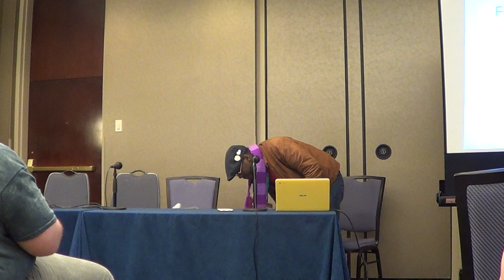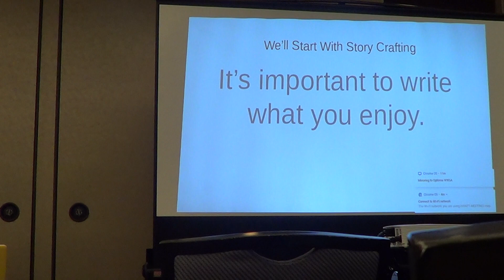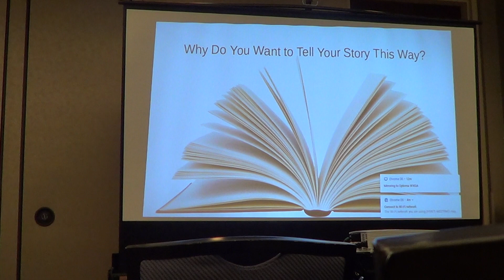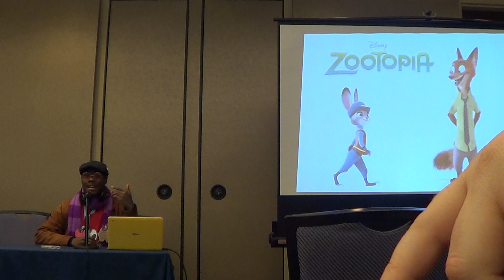Midwest FurFest 2018 Part 18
So this was a writing related panel. The name escapes me but I will figure it out later. This is part 1